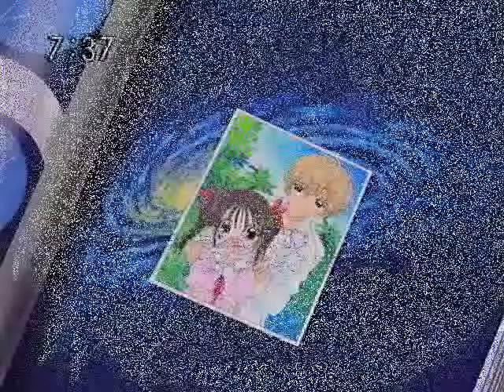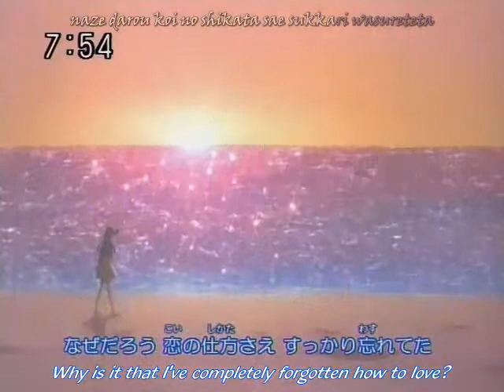Full Moon Wo Sagashite - Ever Ever After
is my friend. Please check it out, yeah?
AMV by- hanicherry (me)
Song- Ever Ever After
Singer- Carrie Underwood